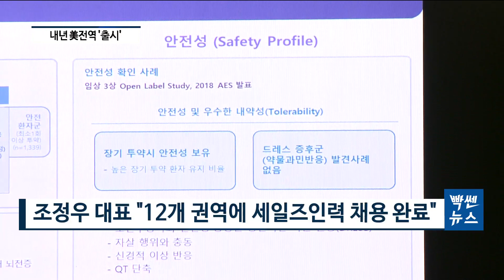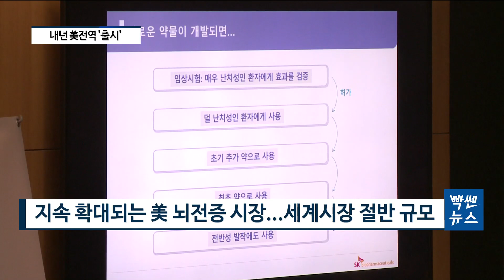SK바이오팜, “내년 미국출시 준비 ‘완료’...글로벌 제약사와 어깨 나란히” [팍스경제TV][빡쎈뉴스]